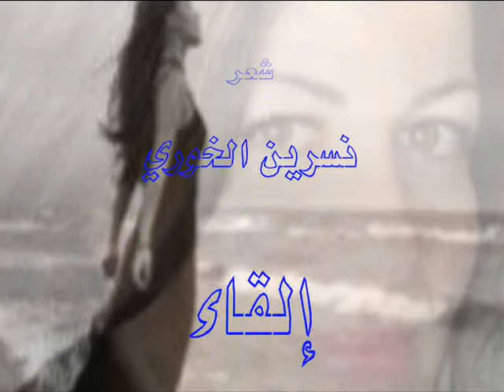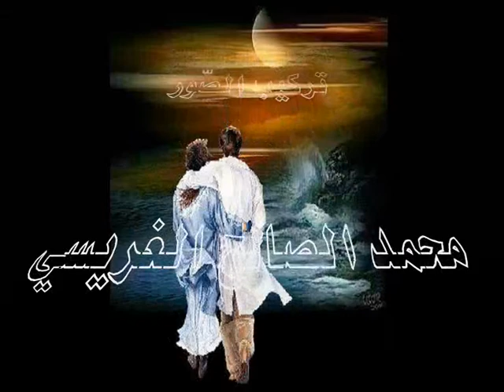في شرقنا ...شعر نسرين الخوري.wmv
في شرقنا ...شعر نسرين الخوري
الإلقاء و إخراج الفيديو و تركيب الصّور : محمد الصالح الغريسي